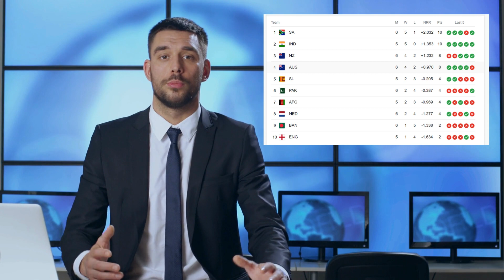World Cup New Zealand's loss, Pakistan's hopes of reaching the semi finals remain intact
Welcome to "social Insider 24" is a captivating YouTube channel and My Website " that takes you on a journey of exploration and learning.  Delving into a diverse array of subjects, from science and history to art and culture, this channel offers a wealth of fascinating knowledge. Through engaging and informative videos, "social Insider 24" invites you to broaden your horizons and indulge your curiosity. Join us as we uncover hidden gems, unravel mysteries, and share the wonders of the world. Prepare to be inspired and enlightened by the eclectic discoveries awaiting you on this channel.

icc world cup cricket,
worldcup 2023,
t20 w cup,
cricket world cup 2023,
womens world cup 2023,
world cup womens,
sa t20,
women's t20,
women's t20 world cup,
icc world cup 2023,
t20wc,
womens worldcup,